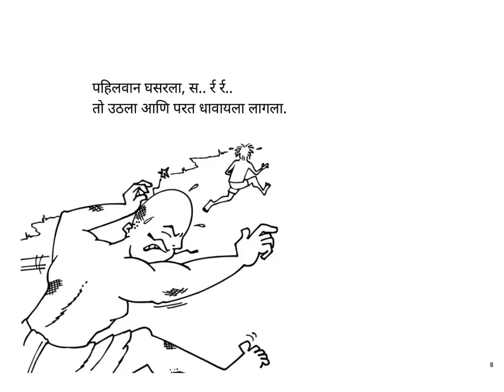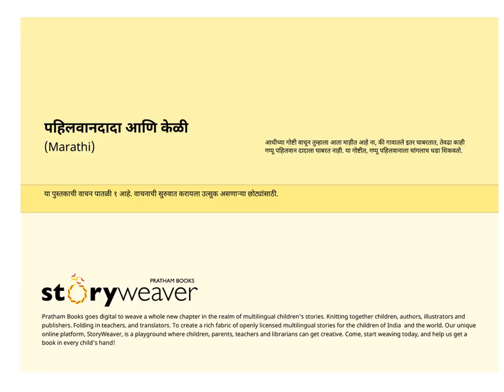Pahilwandada aani Keli(Pehelwaan ji learns a slippery lesson!) - Marathi-Pratham Books-Kids Stories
Gappu is not as scared of the big Pehelwaan ji as the others in the village are. Here, Gappu teaches Pehelwaan ji another lesson!
Funny story by Sanjiv Jaiswal 'Sanjay', illustrated by Ajit Narayan, translated into Marathi by Sandhya Taksale, published by Pratham books on their Storyweaver platform. Narrated by Asawari Doshi